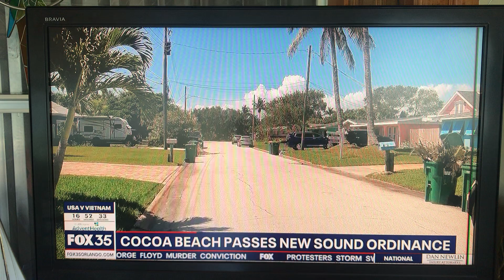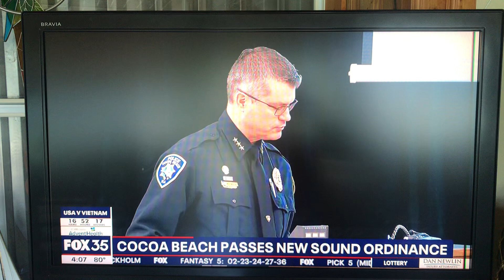Cocoa Beach noise ordinance passes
Local businesses have had outdoor music venues for years, no problems. Area 142 moved in recently and blasts music from giant speakers on a large outdoor stage, way too loud. Complaints lead to a noise ordinance that affects many local businesses, all the fault of Area 142 going overboard.